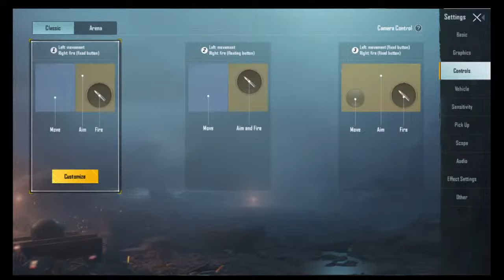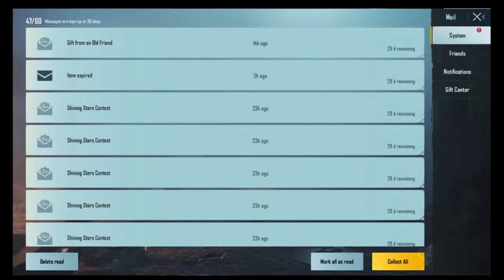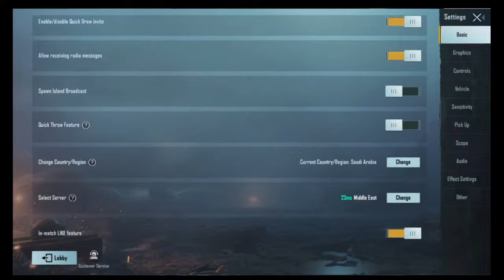Playing with the bois !